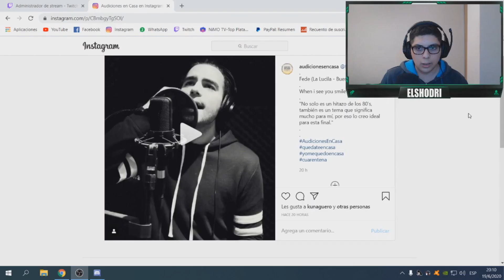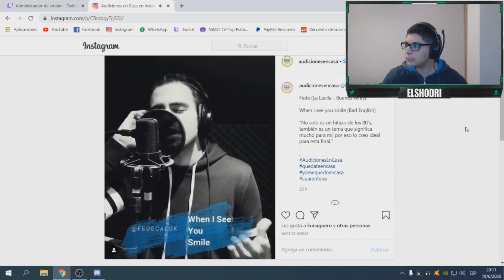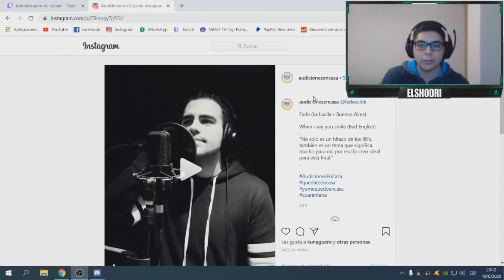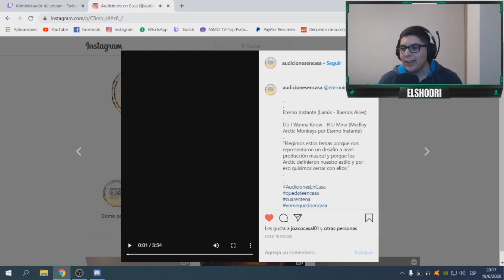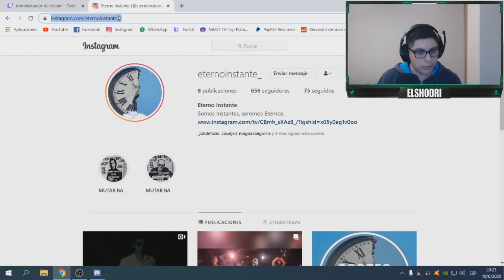KUN AGÜERO VS BANDA UNDER (Eterno Instante)